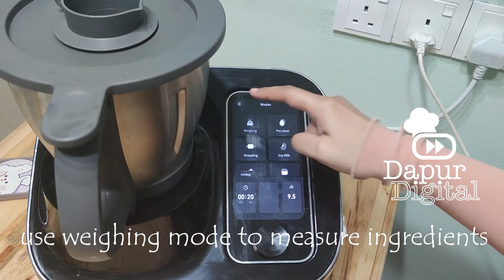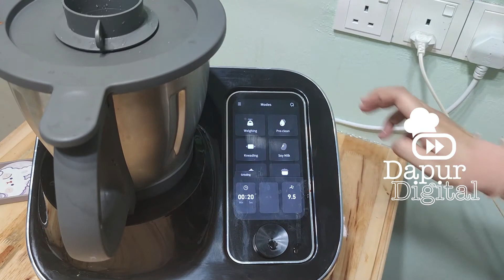TOKIT Omni Cook - Asam Pedas Utara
Dapatkan Omni Cook di pautan ini.

Asam Pedas Utara

Bahan A
• 4 biji bawang merah
• 4 cili merah
• 6 cili kering (direndam dalam air panas)
• 1-2 inci belacan

Bahan B
• 800g air
• 200g ikan kembung
• 3-4 asam keeping
• 1-2 serai (diketuk)
• 180g timun

Bahan C
• Daun Kesum
• Garam Secukupnya

Cara Penyediaan
1. Masukkan semua Bahan A ke dalam mangkuk pengadun.
2. Kisar halus selama 20 saat, Rev 9.5
3. Masukkan semua Bahan B ke dalam mangkuk pengadun.
4. Masak dengan suhu 100°c selama 15 minit.
5. Pada 3 minit terakhir, masukkan daun kesum dan garam secukupnya.
6. Sedia dihidang.

Asam Pedas (Northern Style)

Ingredient A
• 4 onions
• 4 red chilies
• 6 dried chilies (soaked in hot water)
• 1-2 inches of shrimp paste
Ingredient B
• 800g of water
• 200g mackerel
• 3-4 dried garcinia
• 1-2 lemongrass (knocked)
• 180g cucumber

Ingredient C
• Vietnamese coriander
• Adequate salt

Preparation method
1. Put all of Ingredient A into the mixing bowl.
2. Fine grind for 20 seconds, Rev 9.5
3. Put all Ingredient B into the mixing bowl.
4. Cook at 100 ° c for 15 minutes.
5. In the last 3 minutes, add Vietnamese coriander and adequate salt.
6. Ready to serve.